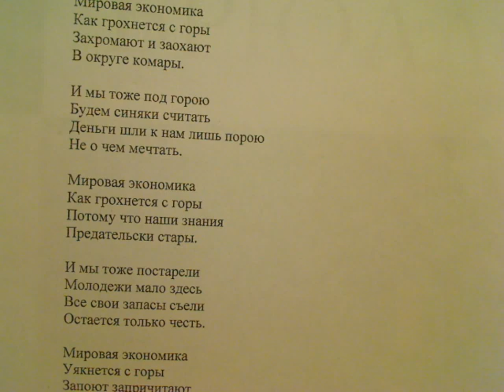"Науку не гладить бизнесу нагадить" Мини написал Саша Бутусов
Науку не гладить
Бизнесу нагадить.